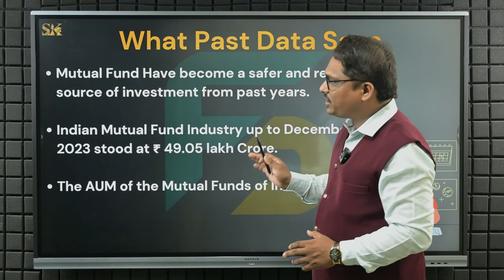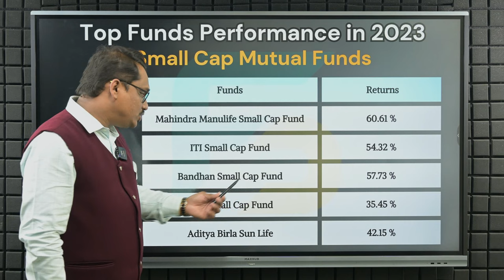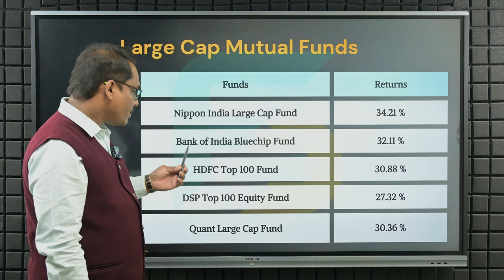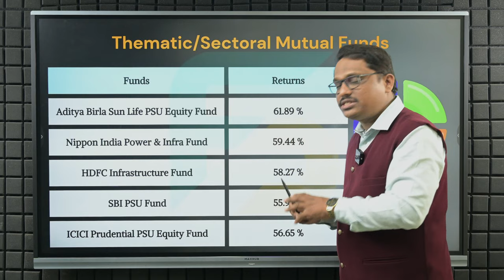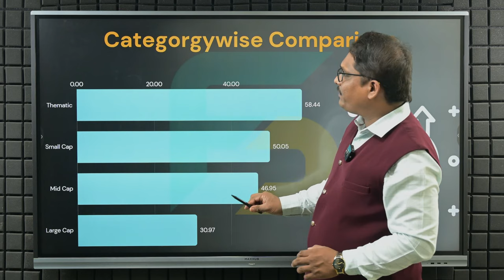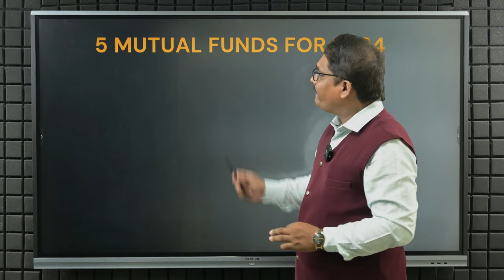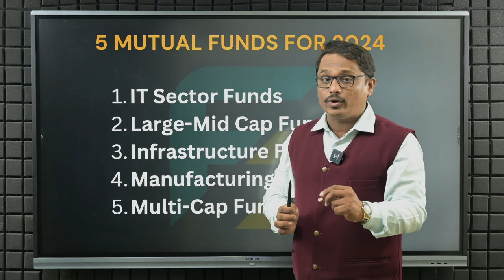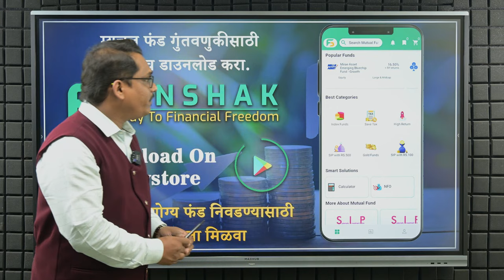2024's Secret Weapon: The Mutual Fund You NEED in Your Portfolio by Shambhuraj Khamkar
2024's Secret Weapon: The Mutual Fund You NEED in Your Portfolio by Shambhuraj Khamkar

This video is about the best Mutual Funds for 2024 also we have overlooked last year's performance of some top Mutual Funds.

हा व्हिडिओ 2024 च्या सर्वोत्कृष्ट म्युच्युअल फंडांबद्दल आहे तसेच आम्ही काही म्युच्युअल फंडांच्या गेल्या वर्षीच्या कामगिरीचा आढावा घेतला आहे.